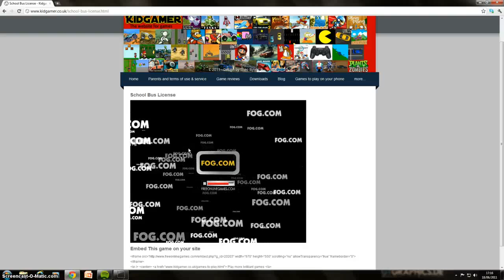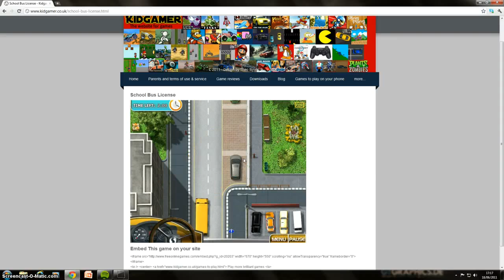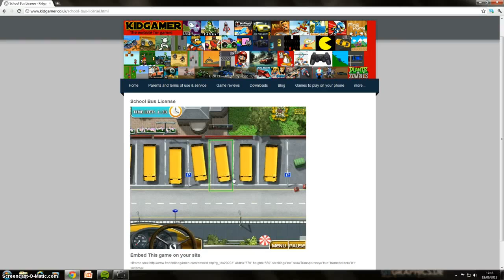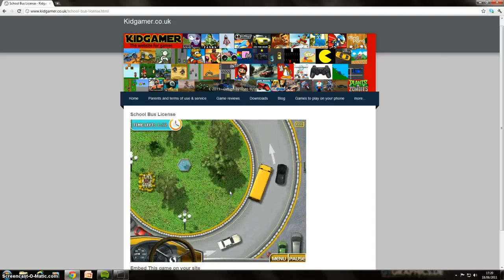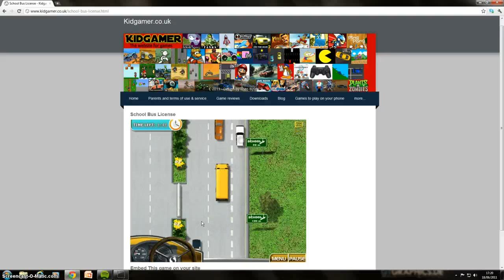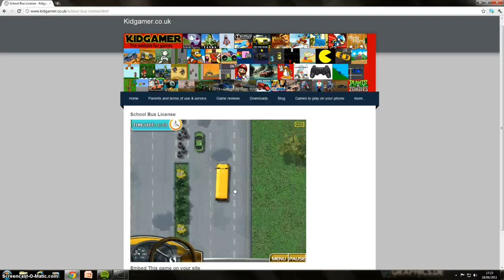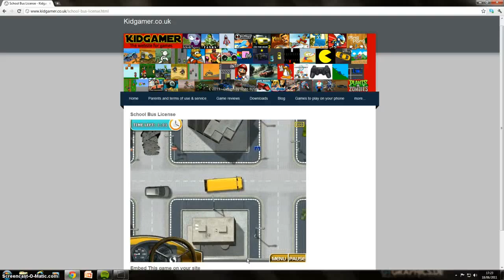Playing a game called School bus license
Here is a video of me playing a fun game called school bus license.